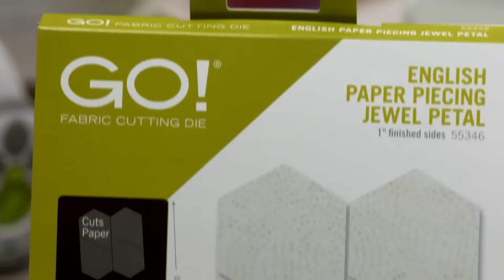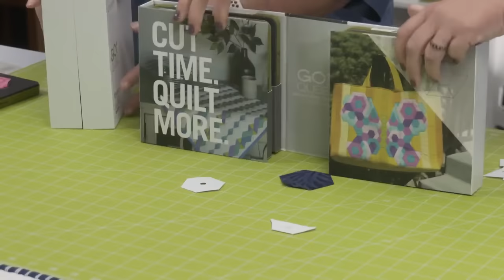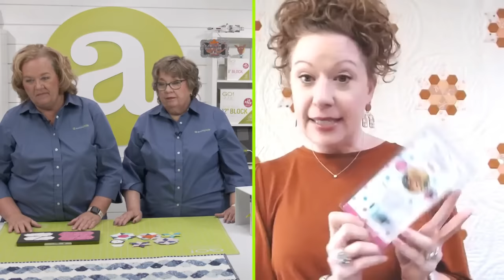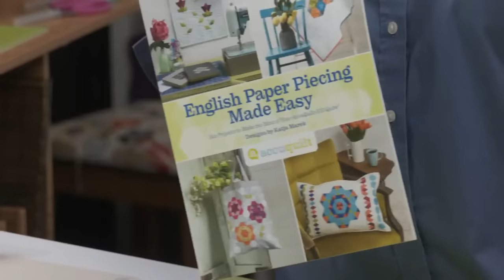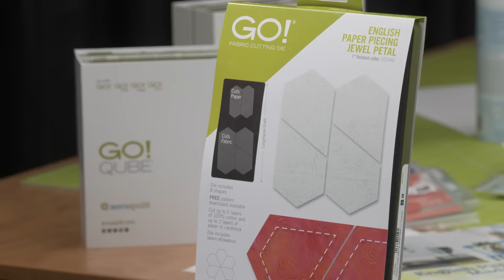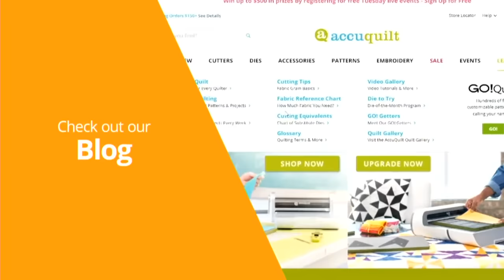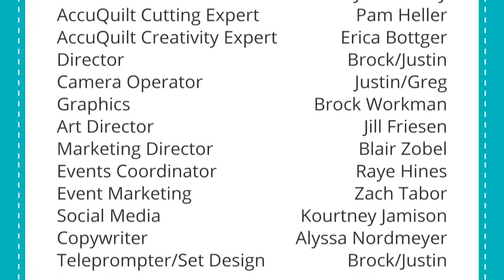Launch Party: Continue Your Artistic Journey with a New Die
Discover how you can create a quilting masterpiece with our newest Die to Try series die! Hosts Pam and Erica will be revealing the new die and sharing how you can make a gem of a quilt with it. Plus, special guest Belle Brunner of Seams Sew Me will be joining to describe how she made her own pattern using October’s Die to Try series die. You don’t want to miss this exciting launch party!

Shop the October Die to Try, the GO! English Paper Piecing Jewel Petal-1” Finished Sides Die

Download the free GO! Hexagon Gardens Throw Quilt Pattern

Download the free GO! EPP Heart Pillow Pattern

Download the free GO! Jewel Blossoms Wall Hanging Pattern

Download the free GO! EPP Jewel Table Runner Pattern

Download the free GO! Jewel Petal Coasters Pattern